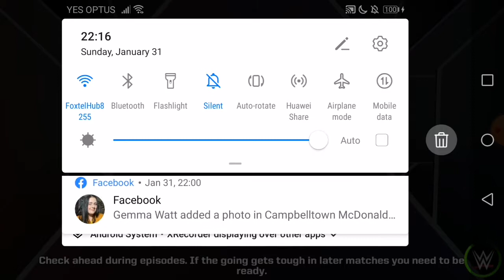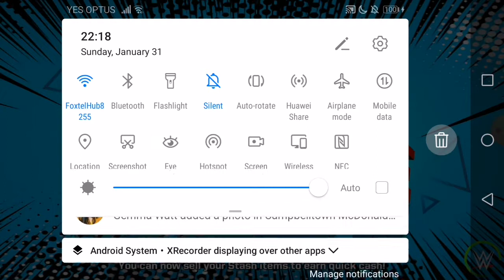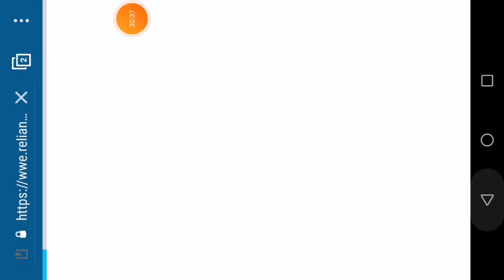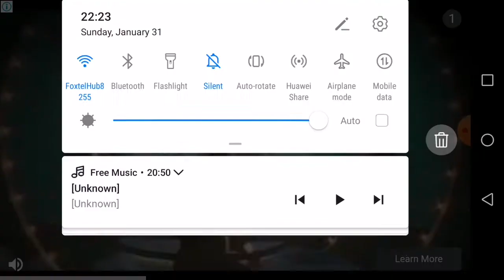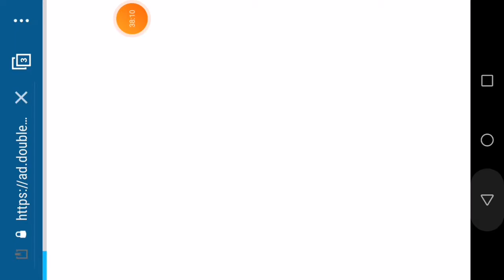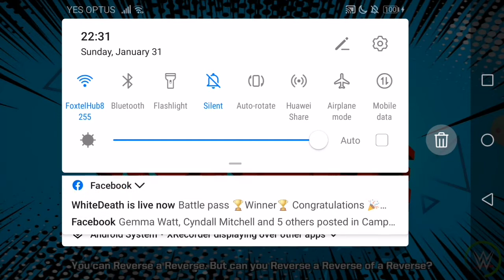first time playing mayhem